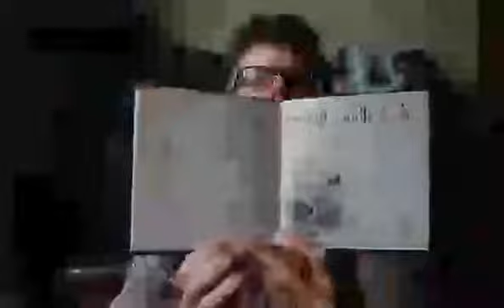Coffee&Croon #24 Rich Man's Heaven live Facebook broadcast 31st March 2017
LIVE RECORDING: Facebook 31/03/2017.